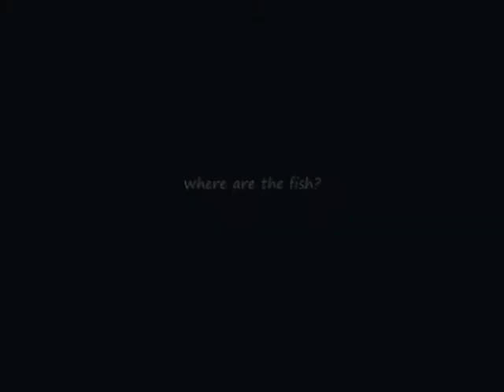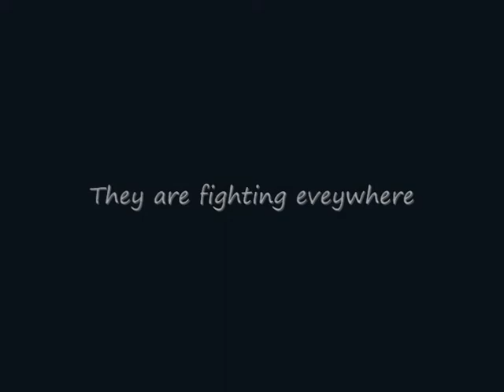Where are the fish?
Underwater images of fish in different rivers across Asia, America and Europe
This movie was made by Manu Esteve based on the original idea "where the hell is Matt?" by Matt Harding and Melissa Nixon